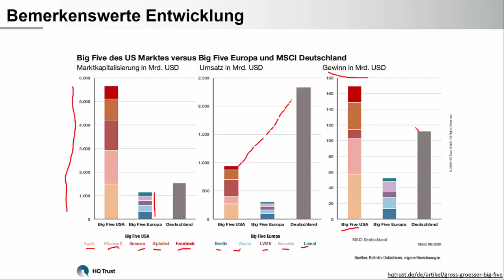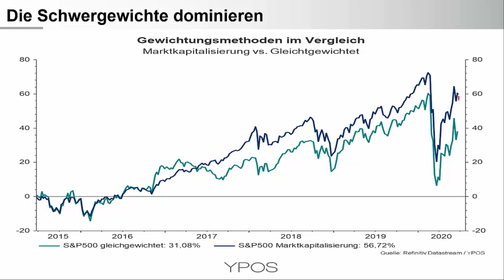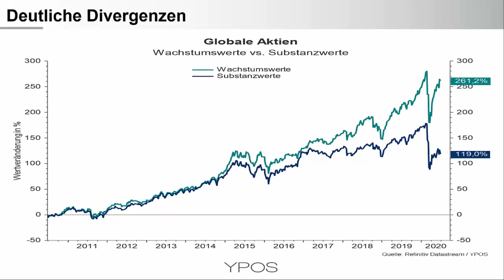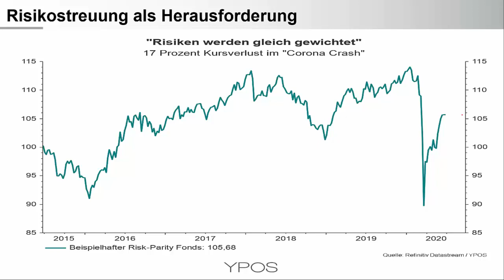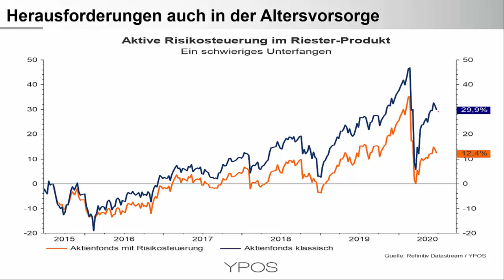Einseitige Entwicklung am Aktienmarkt erfordert Aufmerksamkeit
US-Aktien haben sich besser als europäische Aktien entwickelt. Wiederum wenige Unternehmen dominieren die Entwicklung des US-Marktes. Sehr zugespitzt könnte man die Frage stellen, ob Anleger überhaupt noch etwas anderes als die großen US-Tech Schwergewichte in ihrem Aktiendepot benötigen. Wir blicken auf die Entwicklung und betrachten diverse Herausforderungen für Anleger.